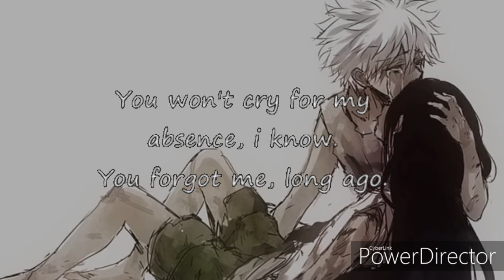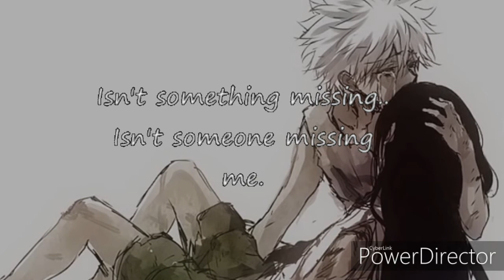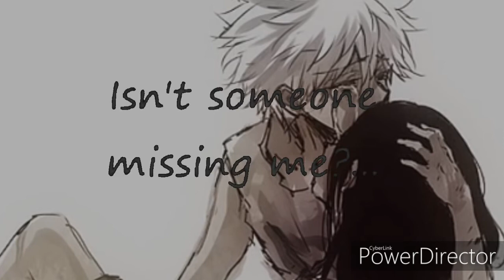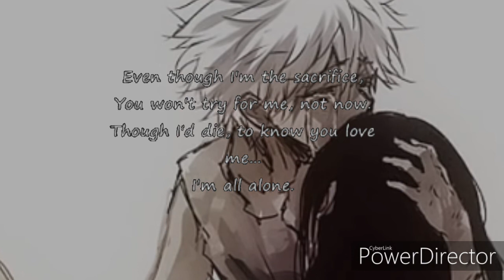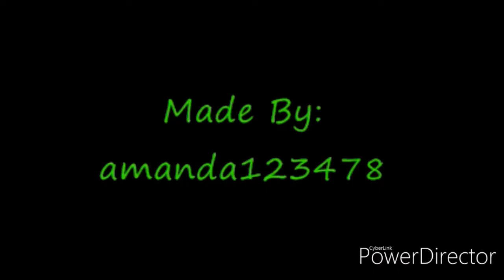Missing - Audio edit? {HD}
Sorry for posting this but I'm still working on my Amv and I will download my edit soon! I put Audio edit bc idk what else to call this. Well enjoy

*Also please note: Due to COPPA rules, if you are under the age of 13 you are not allowed to watch this video!*